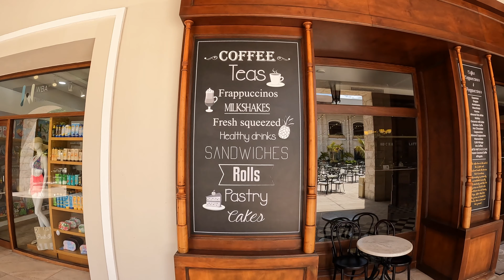Majestic Mirage Punta Cana - May 2023 4K